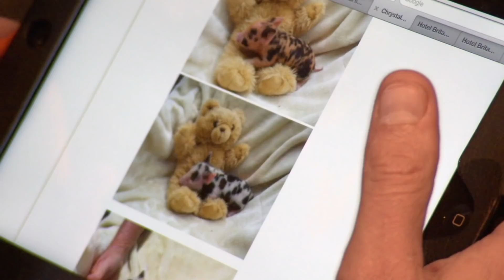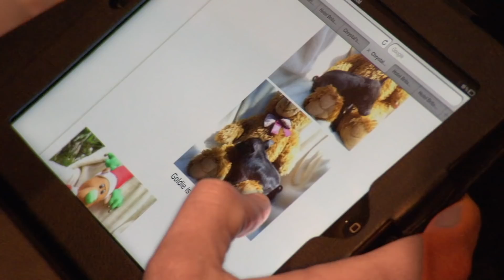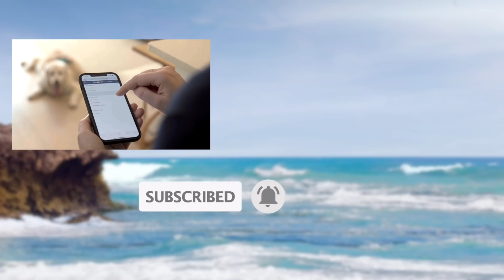Dr Chris Warns Family About Adopting Pet Pig ⚠️🐷 | Bondi Vet Clips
Dear Santa - Is it too late to change my Christmas list? 🤔🤞
Dr Chris visits a family who is taking on a new kind of pet... A Mini-Pig! But is a pig a manageable pet in a household with two kids, two chIcks and a dog?